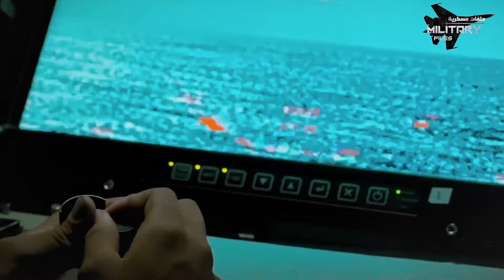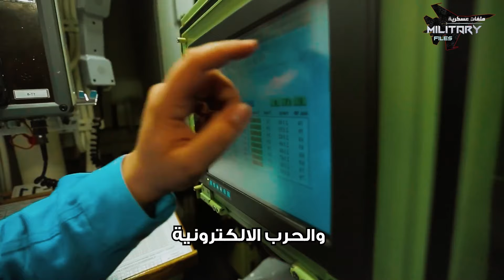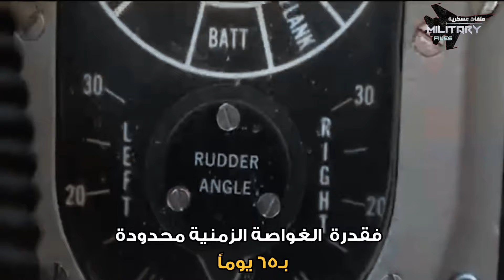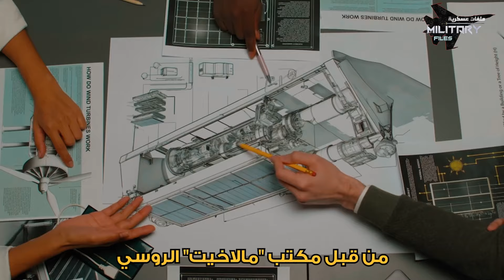أثارت رعب الولايات المتحدة بظهورها المفاجئ بـ،100 رأس نووي | أرخانجيلسك. وحش بوتين العائم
تحركت من أعماق المياة الروسية المتجمدة دون ان يتم رصدها وظهرت على بعد كيلومترات قليلة من السواحل الامريكية ..

تنفث صواريخ مجنحة، وباليستية شبحية بسرعة 9 ماخ دون أن يتم اكتشافها،
وهي الوحيدة التي تجرؤ على الغوص والإبحار في القطب الشمالي المتجمد وتوجيه ضربات دقيقة لمسافات طويلة تهدد أمن كامل الدول الأوروبية بمنظومتها الصاروخية

00:00 - مقدمة
01:07 - وحش بوتين العائم .. أرخانجيلسك
02:58 - نظرة عميقة على البدن والهيكل الخارجي
04:42 - كيف ترصد أرخانجيلسك أهدافها
06:23 - عيوب قاتلة
07:38 - تاريخ غواصات ياسين إم
10:08 - النهاية

قناة ملفات عسكرية , أرخانجيلسك , ياسين إم , غواصات

تابع قناة ملفات عسكرية على Facebook